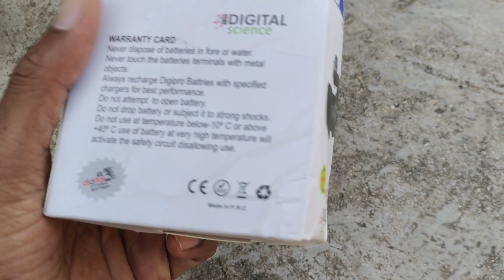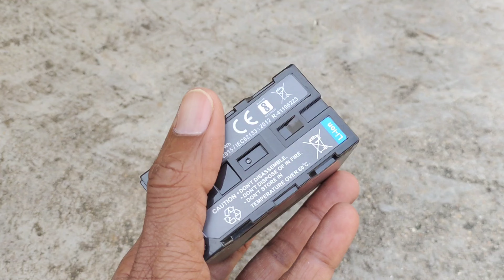Satellite finder battery | USB power pack lithium-ion battery unboxing & review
नमस्कार दोस्तों आज के विडियो में देखे सबसे सस्ता देसी जुगाड सभी प्रकार के satellite finder meter ki battery बनाओ पावर फुल

नमस्कार दोस्तों आज के विडियो में देखे सबसे सस्ता सबसे अच्छा देसी जुगाड all Satellite finder battery बनाओ

नमस्कार दोस्तों आज के विडियो में देखे सबसे Top Best Quality LNB जो आप की डिश में सिग्नल अच्छा मिलेगा